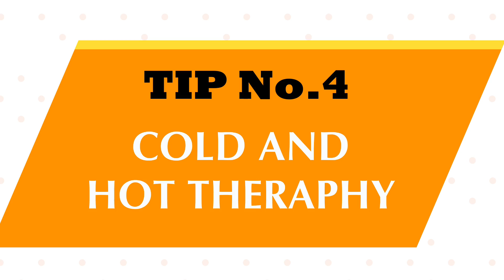6 Steps To Get Rid Of Back Pain In Pregnancy | प्रेगनेन्सी में कमर दर्द से कैसे छुटकारा पायें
6 Steps  To Get Rid Of Back Pain In Pregnancy  | प्रेगनेन्सी में कमर दर्द से कैसे छुटकारा पायें |

PRODUCT LINK :
Heating bag, hot water bags for pain relief
HI, WE ARE AYAAN ADVIK

A2's World
DESCRIPTION :-
Back pain is common during pregnancy. However, taking care of your posture can help prevent muscular aches and joint
pain. There are several causes of back pain during pregnancy. They all increase back strain and result in impaction of nerve roots.
One of the main causes of increased back strain during pregnancy is weight gain. The center of gravity shifts during pregnancy. This can cause changes in posture and pain in the lower back as a result.
During pregnancy, the body produces a hormone, relaxing, which allows ligaments in the pelvis to relax before the birth process. This hormone can cause spinal ligaments to loosen, leading to instability in the spine and back pain.
In this video I will tell you why back pain arises in detail and how you can get rid of it.

Coconut Oil
Aloe Vera Gel

Best Gadgets We Use in Our Studio :-

- 🎤 Mic : Boya M1
-  Apple MacBook Pro
-  DJI Gimbal
-  Overhead Video Mobile Stand
-  Sony Digital , 4K Vlogging Camera and Content Creation
-  Professional LED Ring Light
Best Quality Products We Use for Ayaan Advik :-

-  SebaMed Baby Body Lotion, For All Skin Types, 400 ml
-  SebaMed Baby Protective Facial Cream
-  Sebamed Baby Gentle Wash
-  Sebamed Childrens' Shampoo
-  Mamaearth Sunscreen for Babies
-  Quick Dry Baby Bibs Pack of 5
-  Diapers - Pampers Premium Care Pants, New Born
-  SuperBottoms Dry Feel Langot - (Size 0 (Fits 0 - 5 kg)
-  SYGA High Chair for Baby with Cushion
-  Luvlap 4 in 1 Convertible High Chair
-  All Season Ultrasoft Single Baby Blanket
-  Dr. Brown's 6 Pack Bpa Free Polypropylene Bottles

A2’S WORLD is a channel created to share personal
experiences of parenting , Baby care, Mother care, babies toys, babies foods and our personal vlogs with it's audiences, none of the recommendations
not medical professionals so please consult your doctor
before taking any medication or trying any remedy suggested
in our videos. As everyone is different, recommendations on
this channel may not work for you.

A2's World